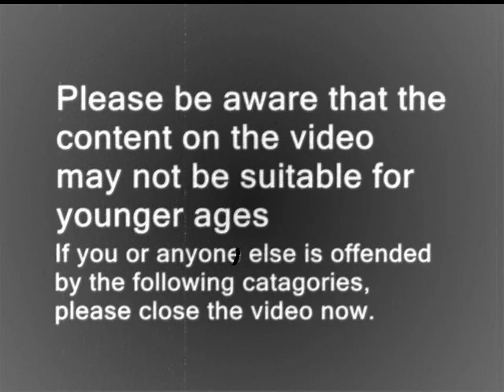Elfin Lied- Breaking the Habit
PLEASE READ BEFORE VEIWING!
The video contains great amounts of blood and gore, filled with violence examples and nudity, so please if you could possibly take offense by any of these catagorys leave now.
-Blood
-Gore
-Nudity
-Violence
I wanted to make another video from elfin lied, so I did...I think its pretty cool acualy, The show is really brutal but such a compelling story.